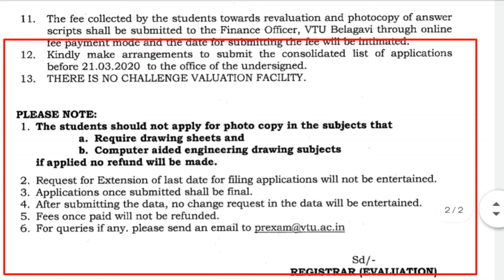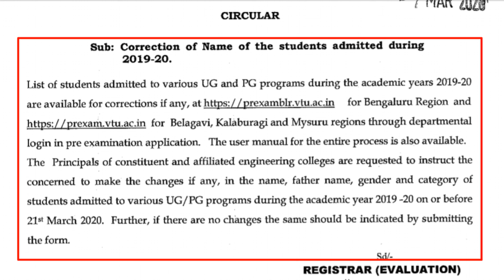VTU UPDATE :: 07/03/2020 || Latest vtu update || Vtu update today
Vtu update || latest vtu update || vtu update today